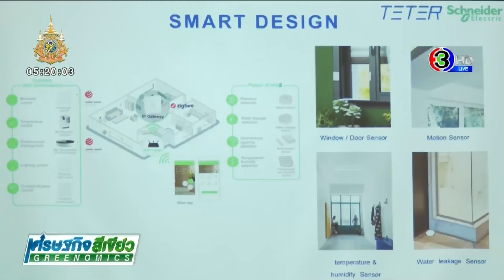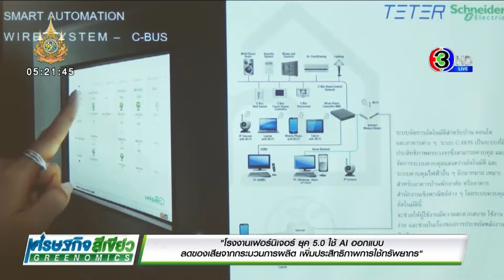"โรงงานเฟอร์นิเจอร์ ยุค 5.0 ใช้ AI ออกแบบ ลดของเสียจากกระบวนการผลิต เพิ่มประสิทธิภาพการใช้ทรัพยากร"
GREENOMICSเศรษฐกิจสีเขียว : "โรงงานเฟอร์นิเจอร์ ยุค 5.0 ใช้ AI ออกแบบ ลดของเสียจากกระบวนการผลิต เพิ่มประสิทธิภาพการใช้ทรัพยากร"

12 สิงหาคม 2567